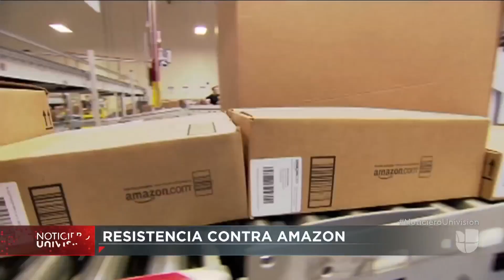Polémica por decisión de Amazon de seleccionar a Nueva York como parte de su nueva sede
Aunque el alcalde Bill de Blasio y el gobernador Andrew Cuomo celebraron lo que llamaron una gran victoria debido a que compitieron con decenas de ciudades, algunas organizaciones y líderes políticos, como la congresista electa demócrata Alexandria Ocasio-Cortez, rechazaron que la empresa recibirá más de 2,000 millones de dólares en incentivos fiscales.